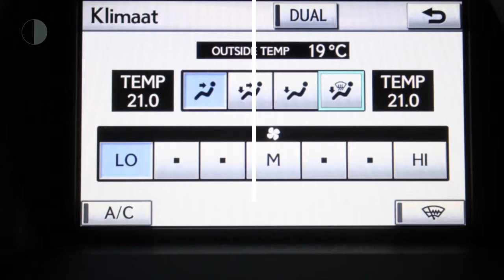Lexus RX 450h Executive 4WD Mark Levinson, Trekhaak, LED koplampen